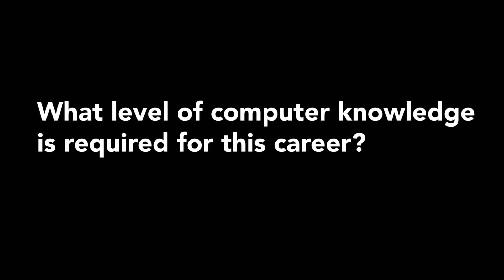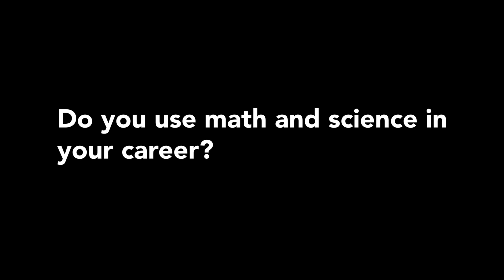CareerExploreNW - Engineering Technician - Q&A